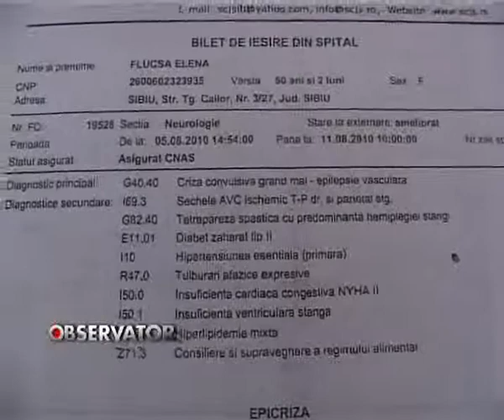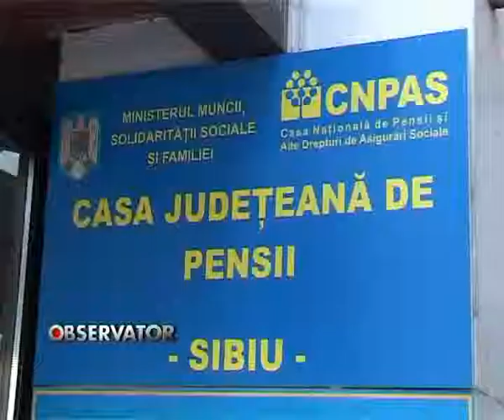Birocratia bate omenia.flv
Risca sa-si piarda pensia de boala pentru ca nu s-a putut deplasa la comisie pentru reexaminarea dosarului. Maria Flucsa, o sibianca de 51 de ani care are paralizie pe partea stanga va ramane fara singura sursa de venit care ii asigura traiul de pe o zi pe alta. Raspunsul autoritatilor  este simplu. Nu poate sa prezinte acte nu beneficiaza de pensie.